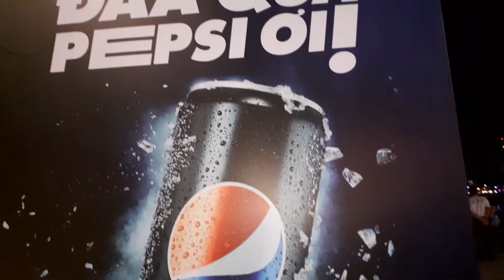TRAVEL: VIETNAMESETRAVEL DRAGON BRIDGE DANANG CITY VIETNAM #0387763642